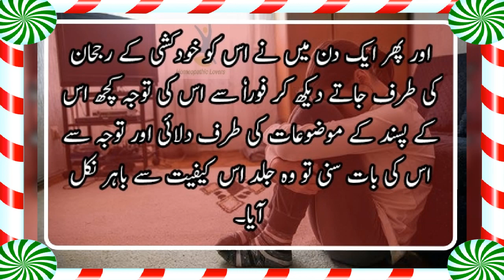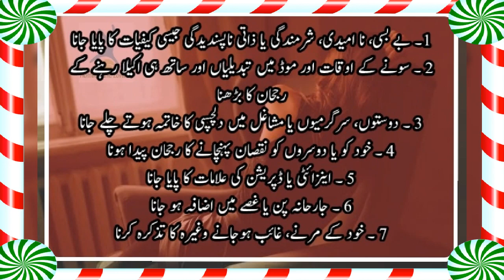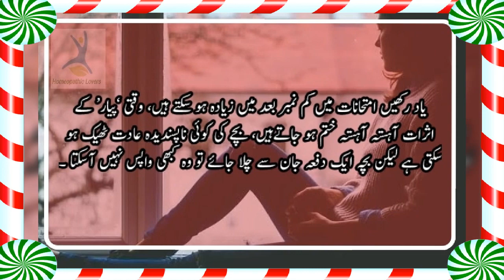بچوں کے اندر خودکشی کی جانب مائل ہونے کی 7 علامات